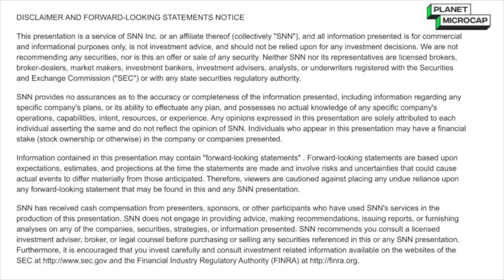Intouch Insight Provides Corporate Update: Focus on Slower Growth, More Profitability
Planet MicroCap spoke with Cameron Watt, President and CEO of Intouch Insight Ltd. (TSXV: INX) (OTCQX: INXSF) via Zoom to discuss (Click the time stamp to jump to each answer, or watch it all):

[1:07] Quick overview and history of Intouch Insight Ltd.
[2:48] Highlights from last 4-5 months: in the middle of a reset, focus on profitability
[5:18] Value catalysts and 1-2 reasons why folks should want to meet with Intouch Insight in Vancouver

Intouch Insight Ltd. will be presenting at the upcoming Planet MicroCap Showcase: VANCOUVER 2024 in association with Small Cap Discoveries.

The interview may contain forward looking statements about Intouch Insight Ltd. See Intouch Insight Ltd.'s periodic filings with SEDAR and the Securities and Exchange Commission for more complete information.

About Intouch Insight Ltd.

Intouch Insight offers a complete portfolio of customer experience management (CEM) products and services that help global brands delight their customers, strengthen brand reputation and improve financial performance. Intouch helps clients collect and centralize data from multiple customer touch points, gives them actionable, real-time insights, and provides them with the tools to continuously improve customer experience. Founded in 1992, Intouch is trusted by over 300 of North America’s most-loved brands for their customer experience management, customer survey, mystery shopping, mobile forms, operational and compliance audits, geolocation data capture and event marketing automation solutions.